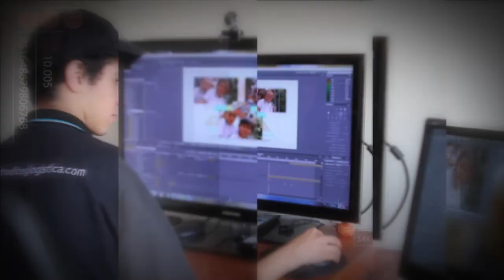Oriente Solidario, emprendimiento con perseverancia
Como una apuesta para  impulsar el emprendimiento, la Coperativa Pio XII de Cocorná brinda el apoyo necesario para aquellas personas emprendedoras que buscan iniciar negocios que generen empleo y  permitan el desarrollo de las dinámicas productivas y sociales, como es el caso de Elver Londoño, oriundo del municipio de San Rafael quien llego a Cartagena,  solo con una maleta llena de sueños e ideales.